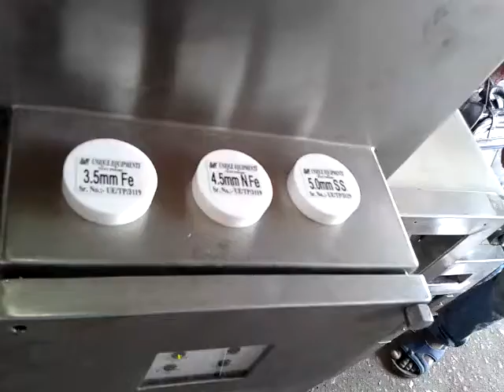Company Video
Manufacturer, Supplier and Exporter of Metal Detector, Explosive Detector, Search Mirror, Metal Scanner and many more.